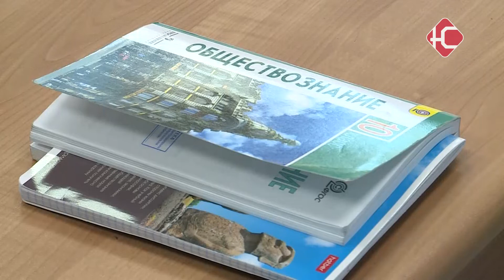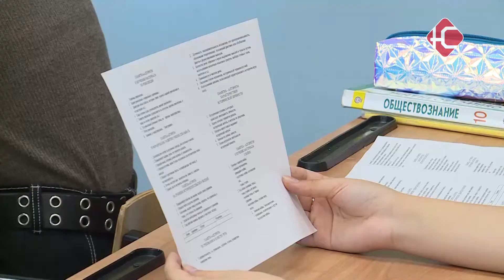Учебник - для дома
Педагоги всей страны сегодня отмечают профессиональный праздник. Мы завершаем цикл репортажей, посвященных Дню учителя. Сегодня нашим героем стала педагог по истории пятой школы Оксана ТашкинОва. Как сделать предмет увлекательным и что главное в профессии учителя? Об этом наш следующий сюжет.